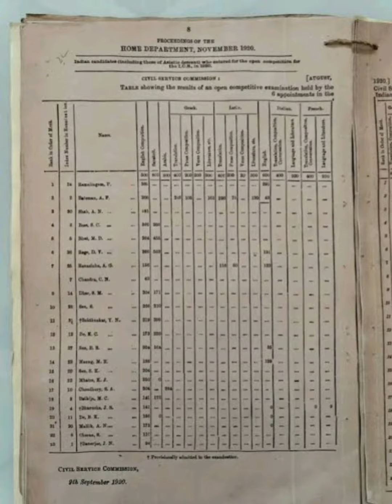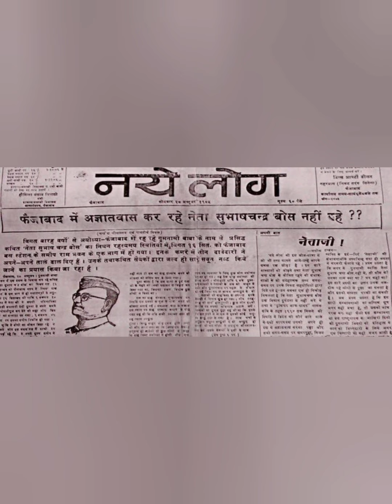The real hero Netaji Subhash Chandra bose🫡| 126th birthday of Netaji